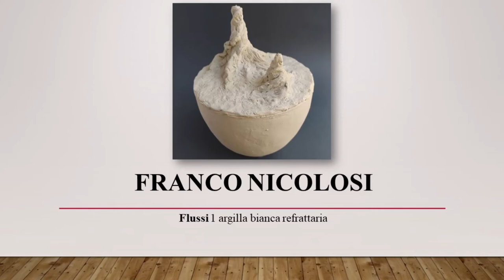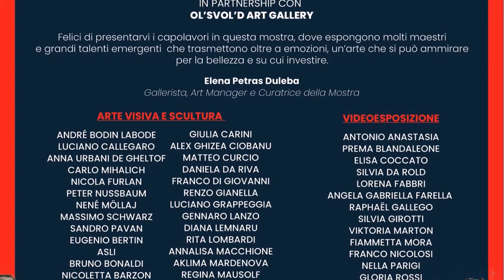Artisti in videoesposizione alla Scuola Grande di San Teodoro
Sabato 22 ottobre alla Scuola Grande di San Teodoro a Venezia, ha inaugurato la mostra “Il sogno dell'arte continua”, a cura di Elena Petras Duleba, Art Manager e Gallerista della D’E.M. Venice Art Gallery.

Si tratta di uno degli eventi di prestigio internazionale con lo scopo di valorizzare l'attività artistica e i talenti in concomitanza con la Biennale Arte. Ha visto protagonisti pittura, scultura e fotografia, in un'esperienza unica che ha valorizzato i migliori esponenti dell'arte contemporanea.

La collettiva ha unito storia e modernità. Alla tradizionale modalità espositiva, ha affiancato la presenza in video proiezione: sono stati quasi una cinquantina gli artisti presenti, provenienti da tutta Italia e dall'estero, tra cui alcuni giovani.

Hanno esposto in videoproiezione:

ANTONIO ANASTASIA
PREMA BLANDALEONE
ELISA COCCATO
SILVIA DA ROLD
LORENA FABBRI
ANGELA GABRIELLA FARELLA
RAPHAËL GALLEGO
SILVIA GIROTTI
VIKTORIA MARTON
FIAMMETTA MORA
FRANCO NICOLOSI
NELLA PARIGI
GLORIA ROSSI
MARUSKA SESSA

On Saturday 22 October at the Scuola Grande di San Teodoro in Venice, the exhibition "The dream of continuous art" was inaugurated, curated by Elena Petras Duleba, Art Manager and Gallery owner of the D'E.M. Venice Art Gallery.

It is one of the events of international prestige with the aim of enhancing artistic activity and talents in conjunction with the Biennale Arte. It featured painting, sculpture and photography in a unique experience that gave value to the best exponents of contemporary art.

The group show combined history and modernity. In addition to the traditional exhibition modality, it has supported the presence in video projection: there are almost fifty artists present, from all over Italy and abroad, including some young people.

They exhibited in video projection:

ANTONIO ANASTASIA
PREMA BLANDALEONE
ELISA COCCATO
SILVIA DA ROLD
LORENA FABBRI
ANGELA GABRIELLA FARELLA
RAPHAËL GALLEGO
SILVIA GIROTTI
VIKTORIA MARTON
FIAMMETTA MORA
FRANCO NICOLOSI
NELLA PARIGI
GLORIA ROSSI
MARUSKA SESSA